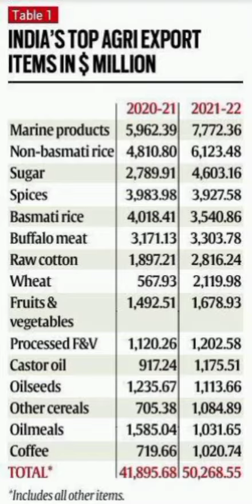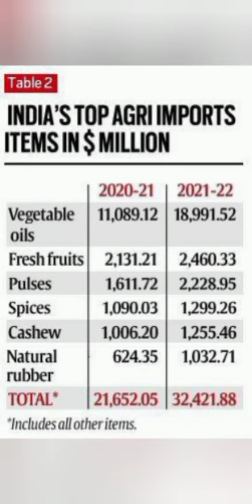விவசாய பொருட்கள் ஏற்றுமதி இறக்குமதி டேட்டா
Link to buy book

July மாதம் நடைபெற உள்ள (5 நாட்கள்) இலவச ஏற்றுமதி தொழில் பயிற்சி வகுப்பில் கலந்து கொள்ள விரும்பினால் 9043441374 என்ற எண்ணிற்கு Free export seminar என்று வாட்ஸ்அப் செய்யுங்கள்..

5. மூன்று ரூபாய்க்கு வாங்கி 300 ரூபாய்க்கு எப்படி ஏற்றுமதி செய்வது? -

7. சமையல் உலகம்